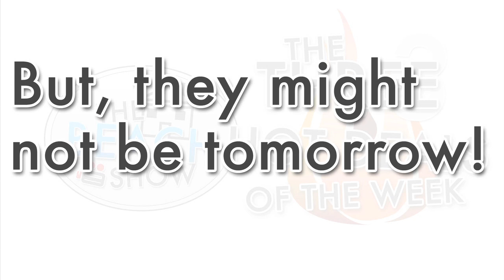2 Bed Gulf-front Condo $223/foot in Panama City Beach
for this and more

# Deal 1 - Gulf-front 2 Bedroom Condo END UNIT only $256k
# Deal 2 - Sweet Lullwater Home only $185k
# Deal 3 - Super Fixer-upper for only $119,900